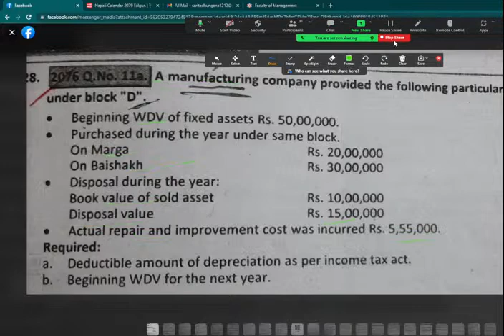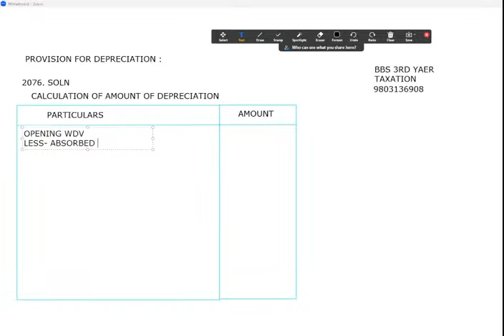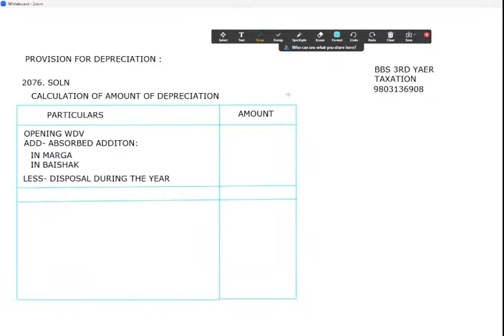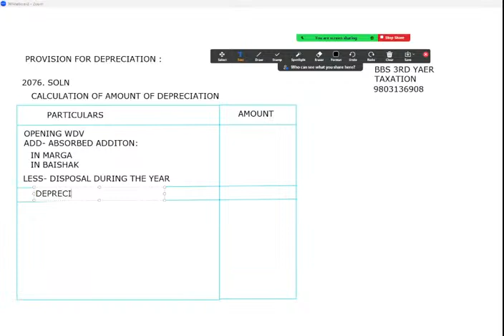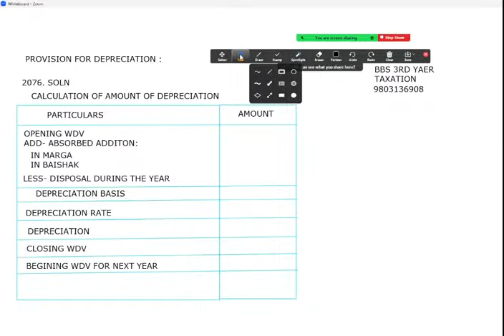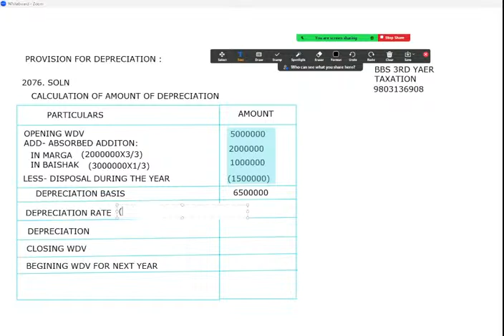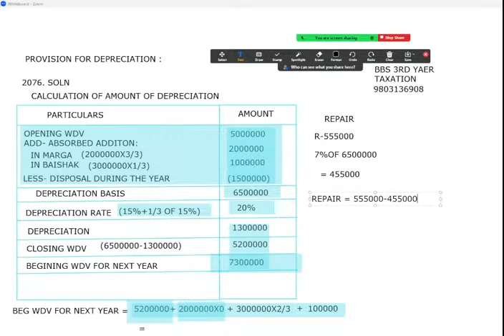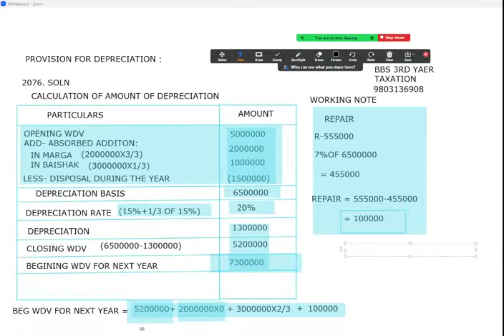Copy of BBS 3RD YEAR II TAXATION II PROVISION FOR DEPRECIATION II